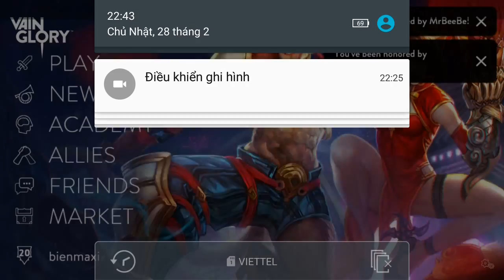Vainglory e834 Mr Bean